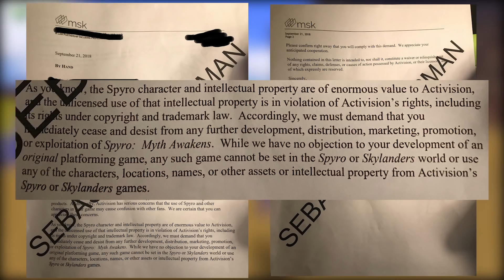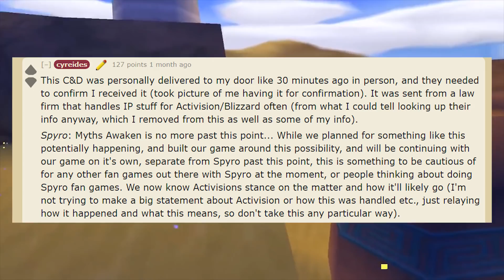LE FANGAME SPYRO INTERDIT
Aujourd'hui, on va parler de l'histoire d'un fangame spyro qui a tout simplement été interdit par Activision blizzard. C'est une histoire qui a pas fait beaucoup de bruit sur internet, mais qui a quand même fait un peu de bruit sur Reddit.

// OST
Yooka-Laylee Soundtrack - Hivory Towers Theme
Spyro the Dragon Soundtrack - Aristans Homeworld
Yooka-Laylee Soundtrack - Moodymaze Marsh Variant 2
Yooka-Laylee Soundtrack - Shipwreck Creek Theme
Yooka-Laylee - Soundtrack - Pause Menu